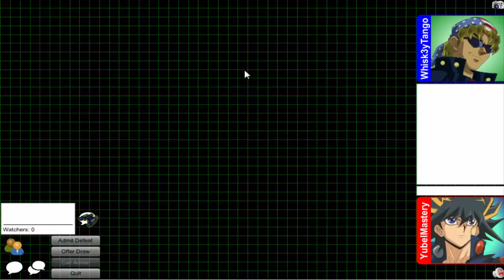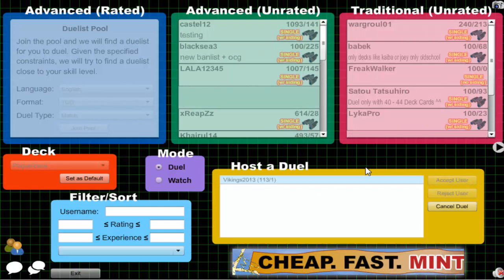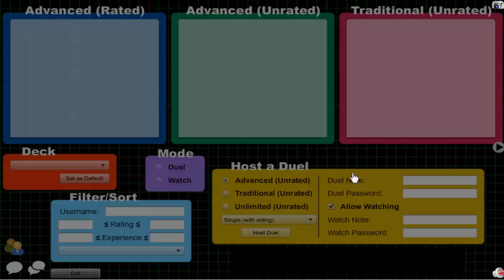Vitamin Y (Forever) Episode 513: Plaguelicious Yubel #74